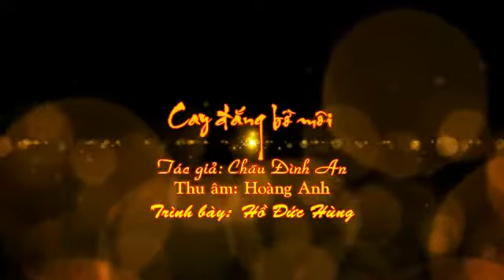CAY ĐẮNG BỜ MÔI - Hồ Đức Hùng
CAY ĐẮNG BỜ MÔI
Tác giả: Châu Đình An
Trình bày: Hồ Đức Hùng